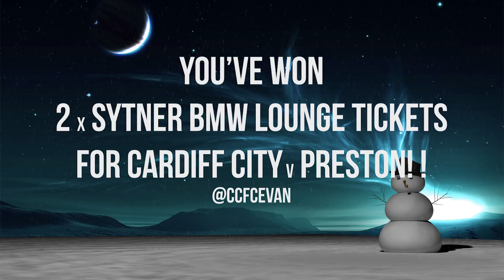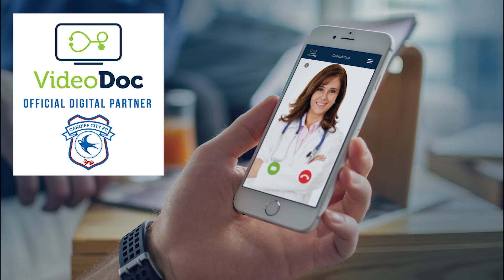BLUEBIRDSCRIMBO 2017: DAY TWENTY-THREE